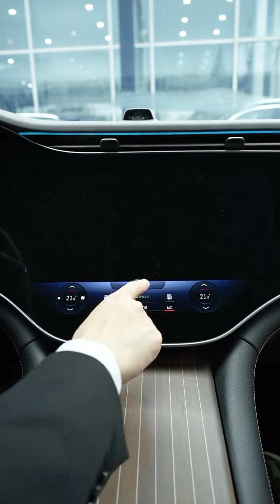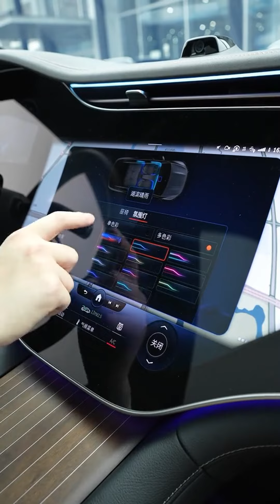BENZ EQS SUV $ exw price 79950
modèle de voiture 23 modèles de 450 4MATIC Édition Pioneer
prix départ usine (CNY) 91.05
Type d&#39;énergie électricité pure
Autonomie électrique pure CLTC [km] 673
Temps de charge rapide[h] 0,62
boîte de vitesses Rapport de démultiplication fixe de 1ère vitesse
Longueur*largeur*hauteur[mm] 5137*1965*1721
Vitesse maximale [km/h] 200
Poids à vide [kg] 2905
Modèle de moteur Avant EM0030/Arrière EM0027
Puissance totale du moteur [kW] 265
Puissance totale du moteur [Ps] 360
Couple moteur total [Nm] 800
Type de batterie Batterie ternaire au lithium
Marque de batterie Dynamique de la vision
Puissance de la batterie [kWh] 111,8
Consommation d&#39;électricité aux 100 kilomètres [kWh/100km] 17.9
Temps de charge rapide [min] 37
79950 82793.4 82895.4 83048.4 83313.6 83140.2
🔒 Dépôt remboursable si aucun véhicule n'est disponible !
📦 Livraison rapide et qualité assurée ! Pas de coûts supplémentaires !
🚚 Pas de véhicule ? Pas de problème ! Réservez maintenant avec dépôt remboursable !
🌟 Livraison rapide et qualité garantie !
🌐 Support pour divers systèmes de voitures et approvisionnement rapide en accessoires !

🚗 Voitures neuves avec kilométrage garanti en dessous de 30 !
📘 Manuel de vente disponible pour vous aider à acheter rapidement !